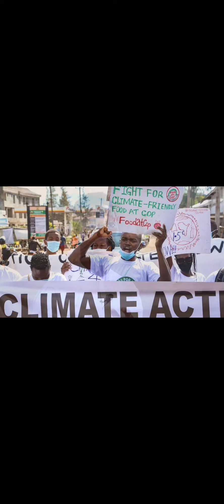POEM TITLE: GREEN FUTURE | BY VINCE D’ POET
Climate change has become a future threat and there is less attention to it future effect.

The poem “Green future” is a poem written by Joseph Vincent (Vince D’ Poet) in support of Climate change Global Campaign.
The mindset that, it will be fantastic if we stop using place, an eased to the world pain.
Less chemical in the sea, it will be good for you and me.